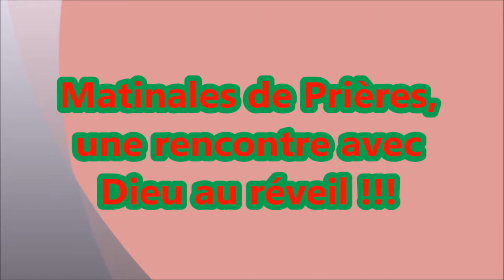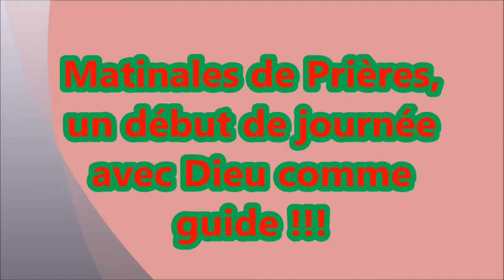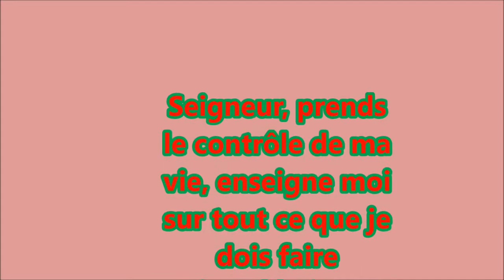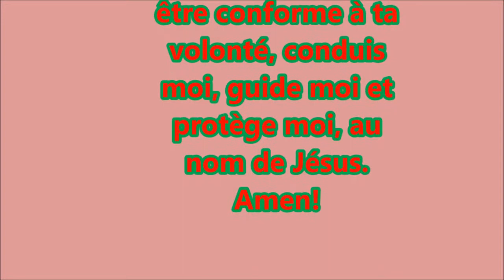MATINALE DE PRIERE DU 24 JUILLET 2014